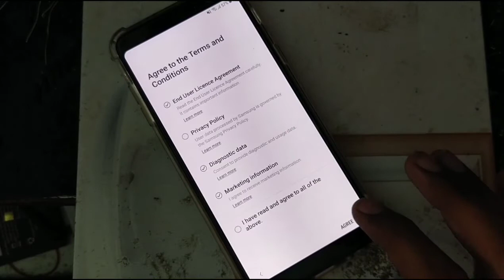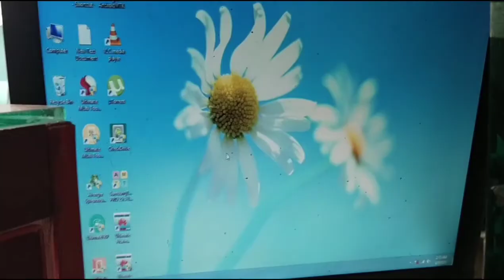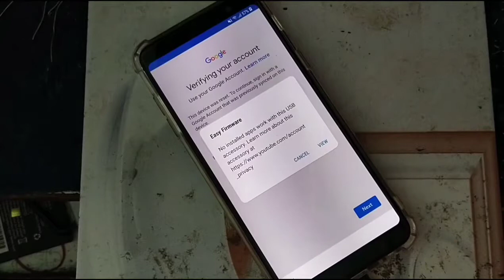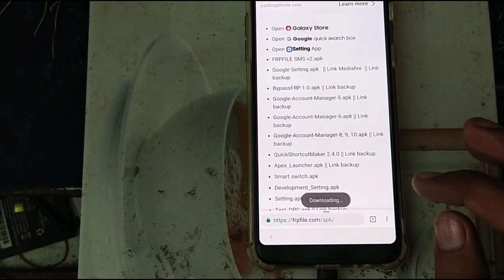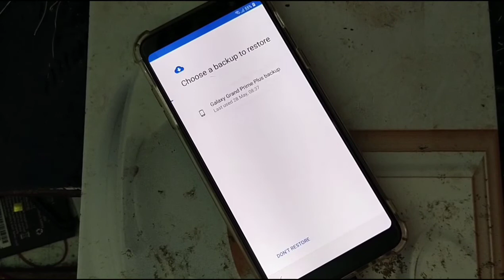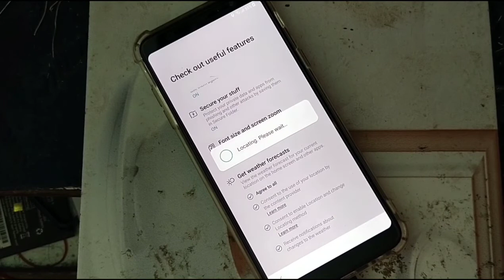Samsung A6+ a605f frp bypass|| All samaung one click frp bypass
Samsung Latest Moed

Samsung Galaxy Note20 Ultra Android smartphone
Samsung Galaxy Note20 Android smartphone
Samsung Galaxy Tab S7+ Android tablet
Samsung Galaxy Z Flip 5G Android smartphone
Samsung Galaxy M31s Android smartphone
Samsung Galaxy M01s Android smartphone
Samsung Galaxy M01 Core Android smartphone
Samsung Galaxy A01 Core Android smartphone
Samsung Galaxy A71 5G UW Android smartphone
Samsung Galaxy M01 Android smartphone
Samsung Galaxy A21s Android smartphone
Samsung Galaxy J2 Core (2020) Android smartphone
Samsung Galaxy A Quantum Android smartphone
Samsung Galaxy A71 5G Android smartphone
Samsung Galaxy A51 5G Android smartphone
Samsung Galaxy A21 Android smartphone
Samsung Galaxy Tab A 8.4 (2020) Android tablet
Samsung Galaxy Tab S6 Lite Android tablet
Samsung Galaxy M11 Android smartphone
Samsung Galaxy A31 Android smartphone
Samsung Galaxy A41 Android smartphone
Samsung Galaxy M21 Android smartphone
Samsung Galaxy A11 Android smartphone
Samsung Galaxy M31 Android smartphone
Samsung Galaxy S20 Ultra 5G Android smartphone
Samsung Galaxy S20 Ultra Android smartphone
Samsung Galaxy S20+ 5G Android smartphone
Samsung Galaxy S20+ Android smartphone
Samsung Galaxy S20 5G UW Android smartphone
Samsung Galaxy Z Flip Android smartphone
Samsung Galaxy Tab S6 5G Android tablet
Samsung Galaxy Xcover Pro Android smartphone
Samsung Galaxy Note10 Lite Android smartphone
Samsung Galaxy S10 Lite Android smartphone
Samsung Galaxy A01 Android smartphone
Samsung Galaxy A71 Android smartphone
Samsung Galaxy A51 Android smartphone
Samsung Galaxy Xcover FieldPro Android smartphone
Samsung Galaxy A70s Android smartphone
Samsung Galaxy M30s Android smartphone
j1 frp
j2 frp
j3 frp
j4 frp
j5 frp
j6 frp
j7 frp
j8 frp
a11 frp
a12 frp
a10 frp
a31 frp
a20 frp
a21 frp
a30 frp
a71 frp
a10s frp
a30s frp
s8 frp
a7 frp
m10 frp
m20 frp
m30 frp
a5 frp
a3 frp
a9 frp
g530 frp
g531 frp
g532 frp
j330 frp
j5 10 frp
j7 prime frp
on7 frp
j5 prime frp
on5 frp
j700t frp
j327t frp
j5 10 frp
j330 t frp
samsung mobiles youtube not open frp solution
samsung frp youtube not open salution
j8 frp
samaung a50 frp bypass
a605f google account remove
a605f google account bypass
a6+ frp bypass
a6+ google account remove
a6+ google account bypass
All samsung mobiles one click frp remove
all samsung mobiles one click google account bypass